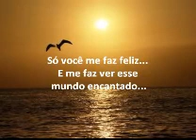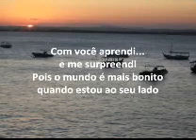Se todos fossem iguais a você...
Ah... se todos fossem iguais a você...